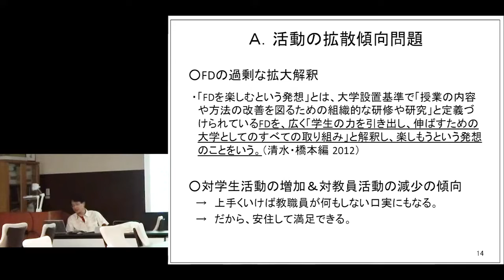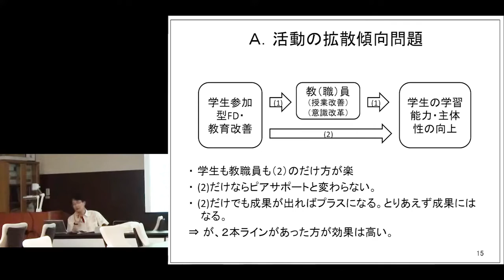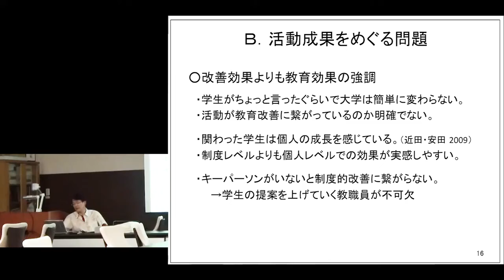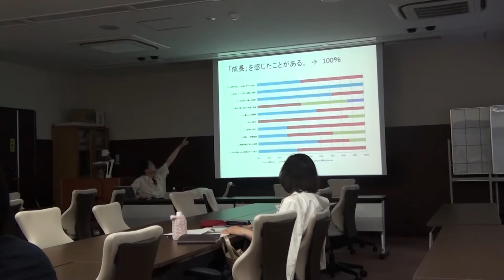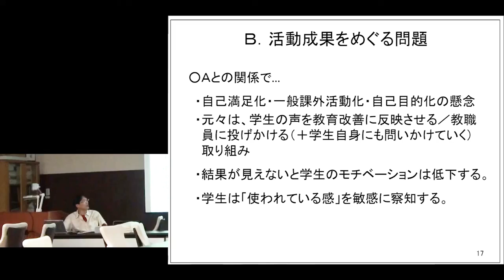京都大学 第7回知的コラボの会「学生参加による大学教育改善の可能性と課題」服部 憲児（京都大学教育学研究科 准教授）2014年6月26日【チャプター5】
京都大学 第7回知的コラボの会
「学生参加による大学教育改善の可能性と課題」
【チャプター5】「学生FDの具体的問題点①」
服部 憲児（京都大学教育学研究科 准教授）
2014年6月26日

他のチャプターは以下のURLでご覧いただけます。